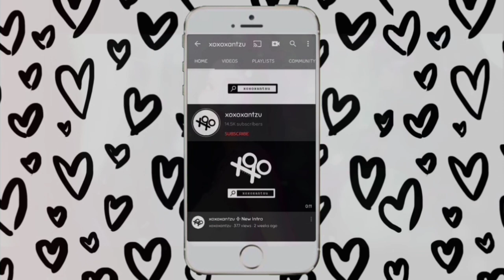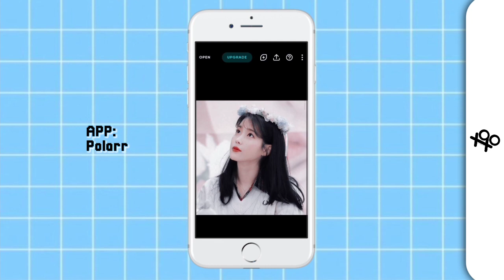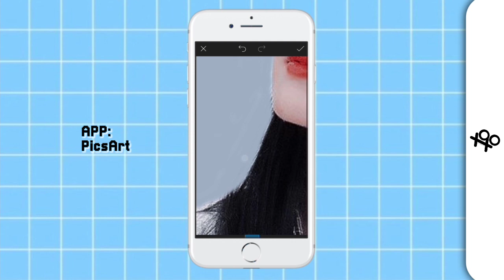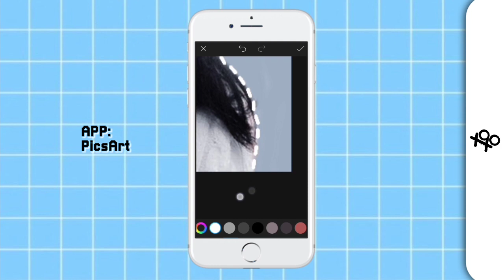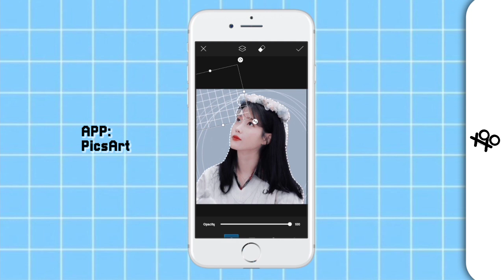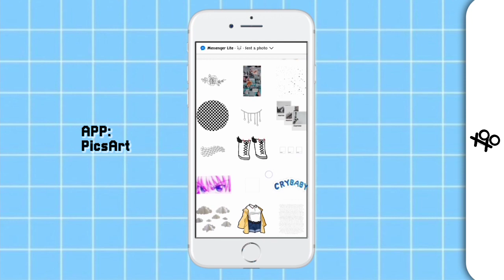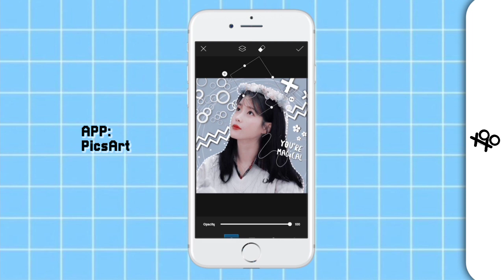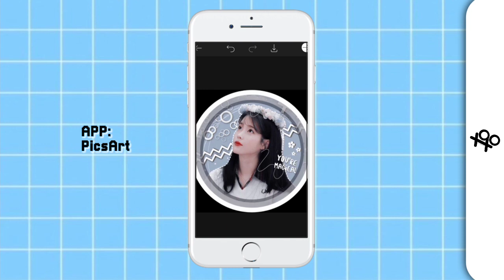🍰₊˚.༄ ೃ - // aesthetic kpop icons | xoxoxantzu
How to be a ixxpinjitzu??

APPS USED:
- Polarr
- PicsArt

CREDITS